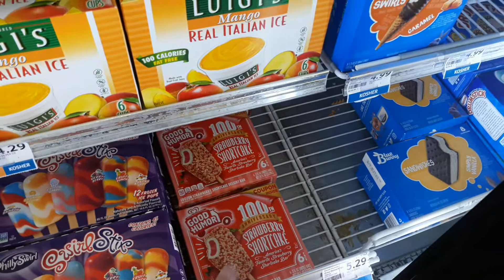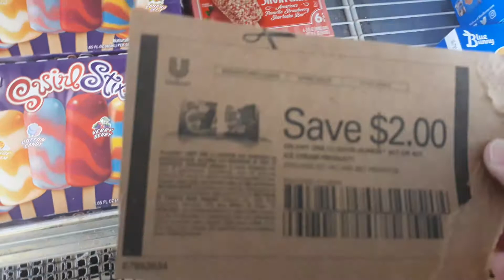FREE Good Humor Ice Cream at Winn Dixie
Fri - Monday Weekend Sale ONLY $2 coupon is only in STrawberry shortcake, and the box MUST say Coupon inside in the corner